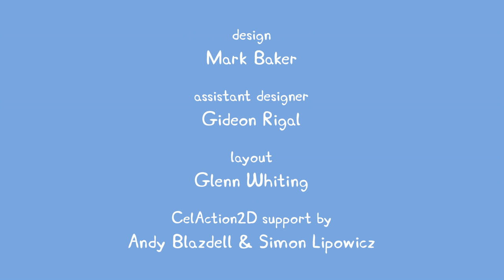Peppa Pig Full Episodes |Dressing Up with Peppa and George #70